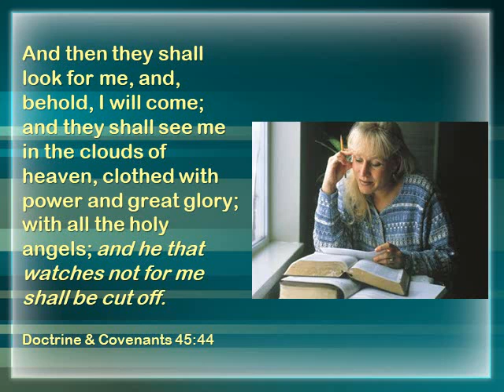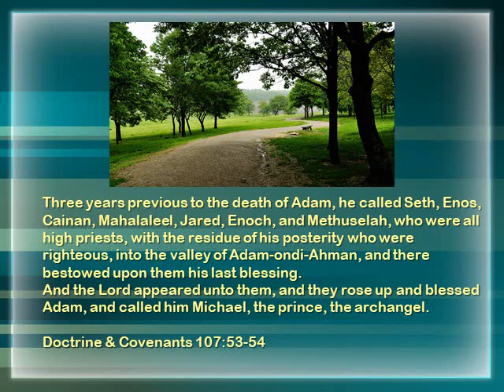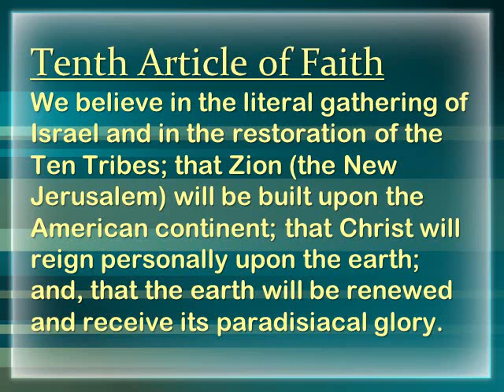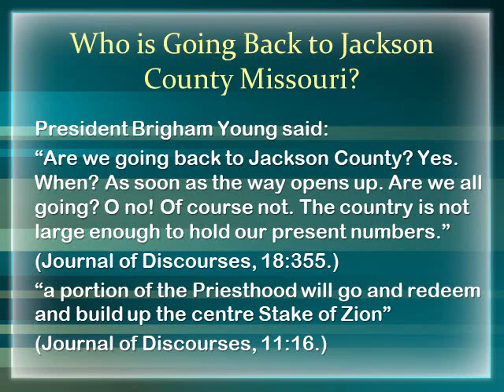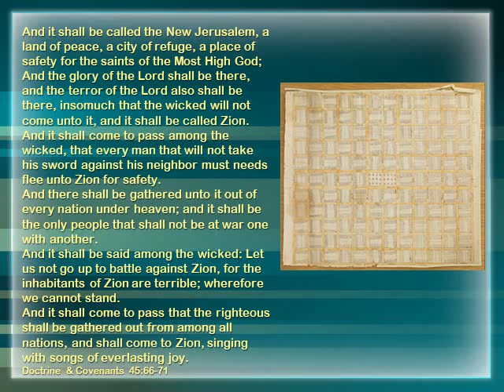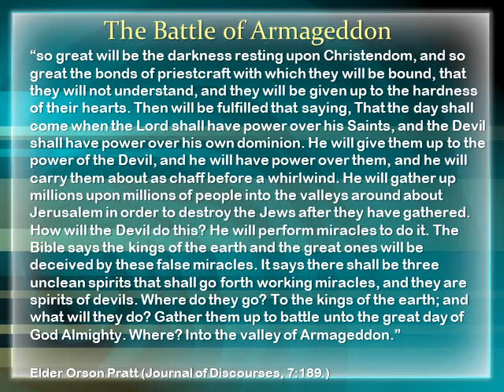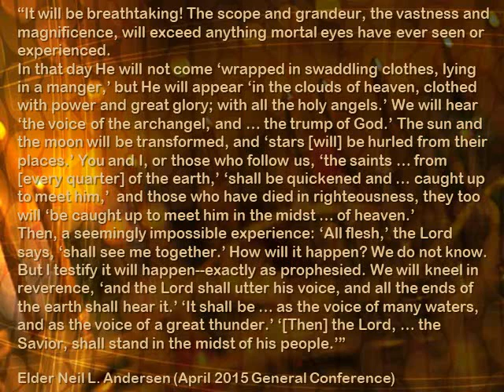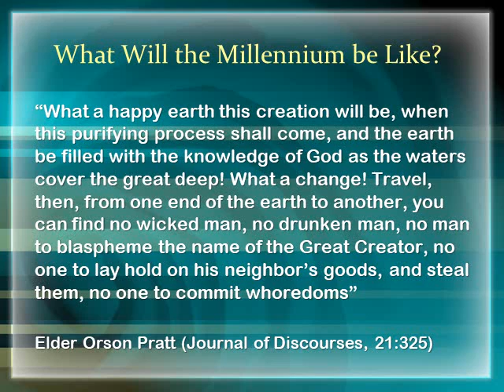The Second Coming - Preliminary Appearances of Jesus Christ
This video discusses the various appearances and visitations of Jesus Christ to His people before He comes in glory to the whole earth. Scriptures and quotations are taken from the standard works of the Church of Jesus Christ of Latter-Day Saints and the words of General Authorities of the church.